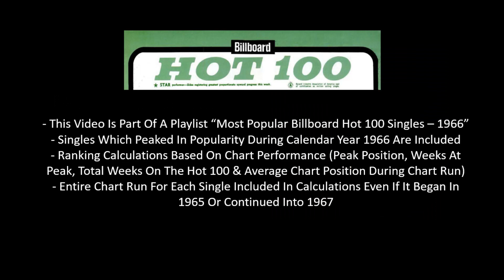#109 Of 1966 - Nancy Sinatra - How Does That Grab You, Darlin'?